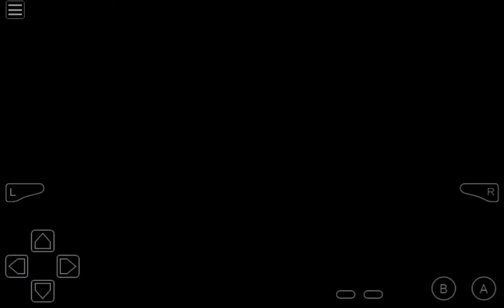GAMEPLAY DI DRAGON BALL GT TRANSFORMATION #15